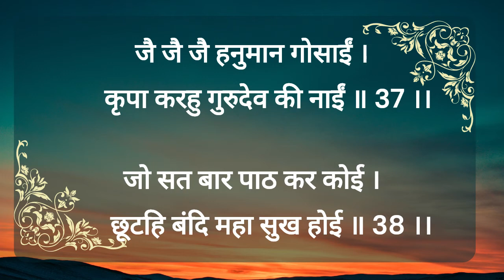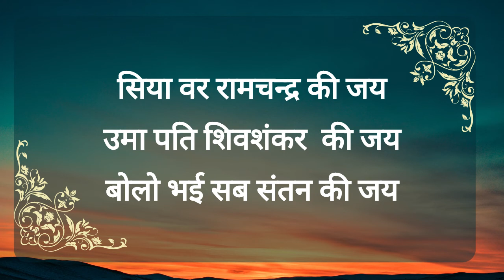|| हनुमान चालीसा || HANUMAN CHALISA || With Lyrics ||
Jai Durge.

Pauranik Samadhan channel main aap ka swagat hai. Is video main Shri HANUMAN CHALISA ka paath kiya hai. Shri HANUMAN CHALISA ka laabh aap kanhi pe bhi or kabhi bhi utha skte hai. Shri HANUMAN CHALISA ke nitya paath krne se Shri HANUMAN ji ki aseem kripa hoti.

Danyavaad.

Jai Durge.